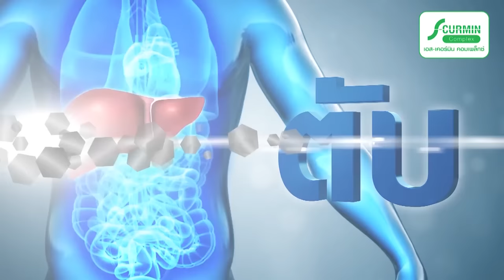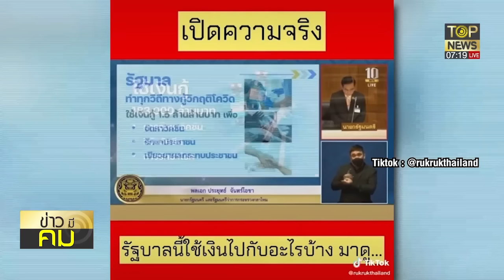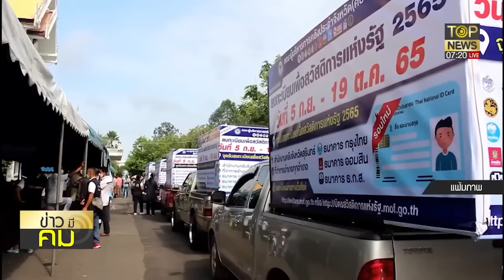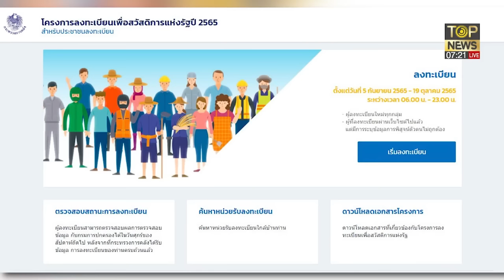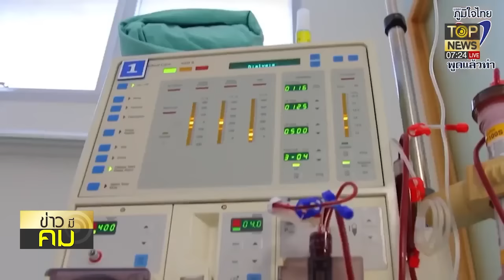ตัวแม่"พท."ออกโรงเอาลูกผัวเดิมพันท้ารบ3ป.ชิงตั้งรบ.หน้าทวงคืนอำนาจรัฐ | ข่าวมีคม | TOP NEWS